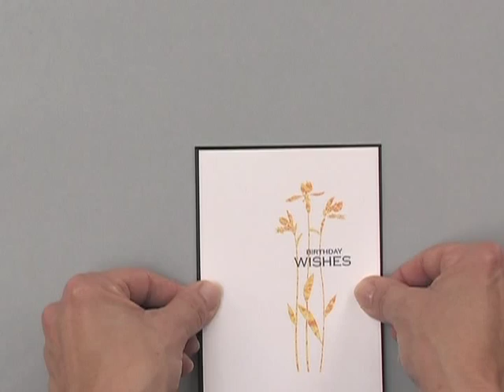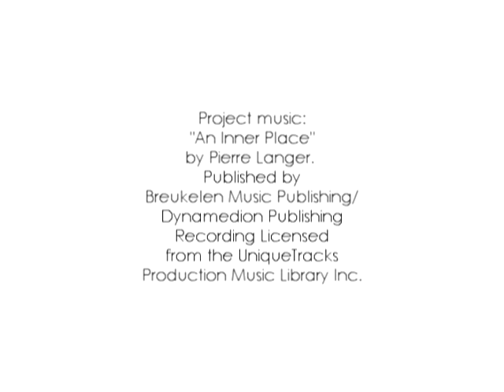Clean and Simple Buckle Card